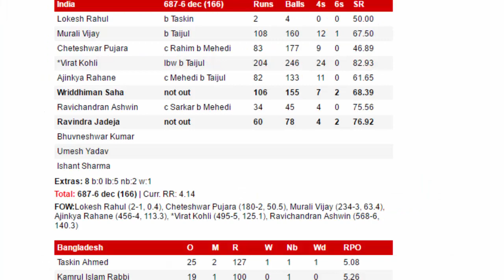India vs bangladesh live score test match 2017 || score updates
India vs bangladesh test match live score updates 2017.score updates